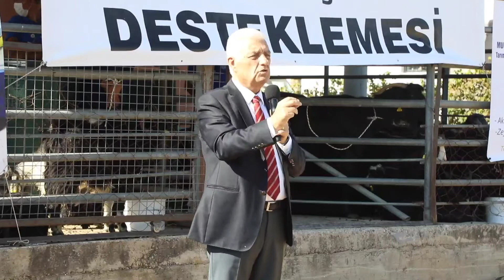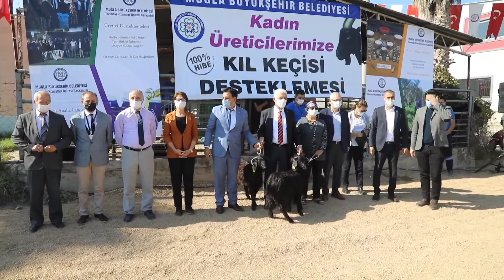Muğla Büyükşehir Destekliyor Köylü Üretiyor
Abonelik ücretsizdir. Videolarımızı beğenelim. (Let's ü to our channel)

Muğla Büyükşehir Belediyesi küçükbaş hayvancılığın gelişmesi için Muğla’nın Menteşe, Kavaklıdere, Ortaca ve Dalaman ilçelerinde 140 aileye 420 adet kıl keçisi dağıttı.
Tarım ve hayvancılığa önem veren Muğla Büyükşehir Belediyesi Muğla’nın kırsal mahallelerinde küçükbaş hayvancılığın gelişmesi için çalışmalarını sürdürüyor. Büyükşehir Belediyesi Muğla’nın Menteşe, Kavaklıdere, Ortaca ve Dalaman ilçelerinde 140 aileye 420 adet kıl keçisi dağıttı. Son olarak Dalaman’da düzenlenen törende 26 kadın üreticiye 78 kıl keçisi dağıtıldı. Kıl keçisi dağıtım törenine Muğla Büyükşehir Belediye Başkanı Dr. Osman Gürün, CHP Muğla İl Başkanı Adem Zeybekoğlu, CHP Dalaman İlçe Başkanı Sezer Durmuş, İYİ Parti Dalaman İlçe Başkanı Bahadır Bakırcı ve vatandaşlar katıldı.

Dalaman’da düzenlenen kıl keçisi dağıtımında kadın üreticiler adına konuşan Makbule Özcan “ Osman Başkanıma tarıma ve hayvancılığa verdiği destekten dolayı teşekkür ederim. Kıl keçisi desteklemeleri biz kadınlara ekonomik olarak büyük katkı sağlayacak. Kamu kurum ve kuruluşları da keşke Büyükşehir Belediyemizin verdiği desteği verseler. Büyükşehir Belediyemizin desteklemelerinin devamını bekliyoruz” dedi.

Dalaman Muhtarlar Derneği Başkanı Mustafa Kemal Yaman “Belediye yol ve su çalışmasının yanında tarıma ve hayvancılığa destek veriyor.  Kadın üreticilere verilen kıl keçisi desteğinden dolayı Muğla Büyükşehir Belediyemize teşekkür ederim” dedi.

Başkan Gürün; “Muğlamızda keçi inadın değil üretimin simgesi olacak”

Muğla Büyükşehir Belediye Başkanı Dr. Osman Gürün “ Muğla Büyükşehir Belediyesi olarak tarım ve besicilikle ilgili 2015 yılından itibaren başlayan çok önemli projeleri hayata geçiriyoruz. Yüzde 68’i orman olan Muğla’da orman köylerimizde keçi çok önemli ekonomik gelir. Keçi sütünün, keçi peynirinin fiyatı yüksek. Bir aileye ekonomik olarak karşılığını en iyi veren ürünlerden birisi keçi. Kadınlarımız eşine, çocuklarına nasıl kol kanat geriyorsa, ailesine ekonomik gelir getirecek ürünlere de sahip çıkıyor. Bu yüzden Muğlamızda keçileri kadınlarımıza veriyoruz. Keçi etiyle, sütüyle ve süt mamulleriyle ailenin ekonomisine çok büyük katkılar yapacak.

Üretimin ana aktörü kadınlarımızdır

Her konuda olduğu gibi büyük bir yol göstericimiz olarak Atatürk kadınlarla ilgili tespitini yapmış ve bize bir öğütte bulunmuş. Kadınlarla beraber yürüyün diye. Gerçekten toplum olarak daha hızlı gelişmek istiyorsak kadınlarımızı ön plana çıkartacağız. Toplum ancak kadınıyla erkeğiyle hep beraber kol kola yürüdüğünde çok daha verimli, çok daha faydalı hizmetler üretebiliyor. Hep beraber sevgi içerisinde büyütelim, çoğaltalım aile ekonomimize katkılar sunalım. Dağlarından yağ, ovalarından bal akan Muğlamızın otlaklarında keçi sesleri gelecek, keçi Muğlamızda inadın değil üretimin simgesi olacak” dedi.